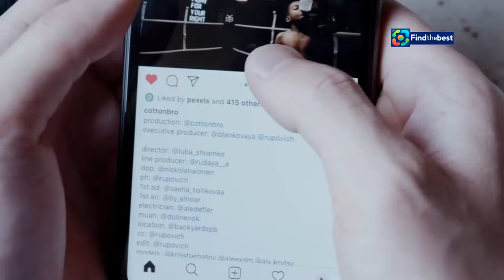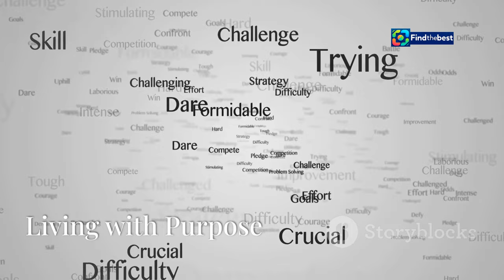Chris Hoy`s Heartfelt Journey: Facing Terminal Cancer with Strength ️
OUTLINE:
00:00:00 A Shocking Revelation
00:02:12 A Legacy Forged in Steel
00:04:14 Golden Memories and a Heart of Gratitude
00:06:20 Finding Joy in the Face of Adversity
00:07:15 The Fragility of Life
00:08:05 Embracing Every Moment
00:08:59 A Beacon of Hope
00:09:45 Living with Purpose
00:10:30 A Legacy that Transcends Sport

 &amp;#39;This is about ...:https

In this emotional video, we dive into the courageous journey of Sir Chris Hoy, the legendary British track cyclist, as he faces a terminal cancer diagnosis. 🏅💔 After revealing that he has been diagnosed with stage 4 prostate cancer, Chris shares his inspiring outlook on life and the importance of appreciating every moment. 🌈✨

Discover how this seven-time Olympic medallist is managing his health, the impact of his diagnosis, and his message of positivity and joy despite the challenges ahead. 🌟💖

👉 **Key Highlights:**
- Chris's initial diagnosis and the journey to understanding his condition 🌍
- Insights into his mental battle and how he stays positive 💭
- Reflections on his illustrious Olympic career and what it means to him now 🏆
- The importance of community support during tough times 👨‍👩‍👧‍👦

Chris reminds us that life is a precious gift, and each day is an opportunity to find happiness. Join us in celebrating his legacy and spreading awareness about cancer. Your support can make a difference! 🙌💕